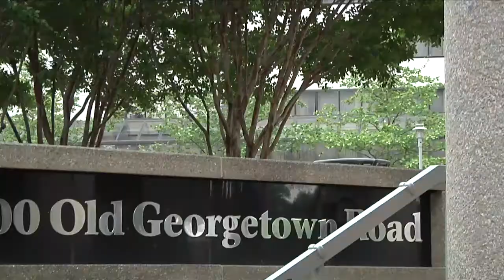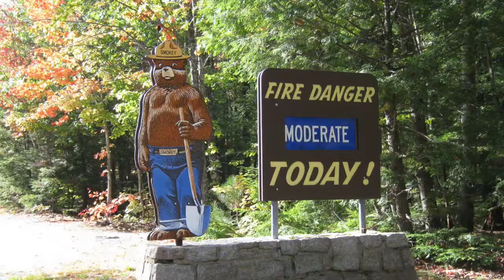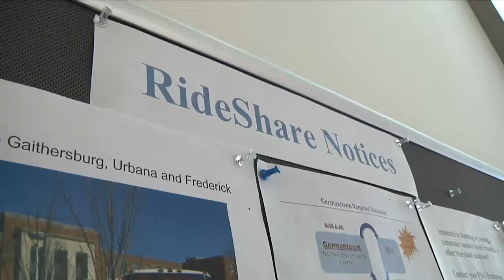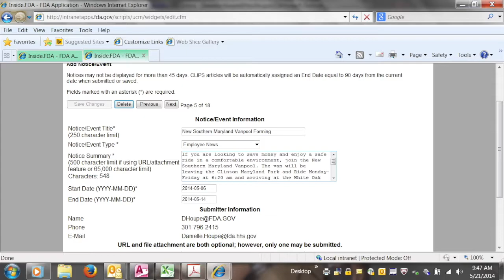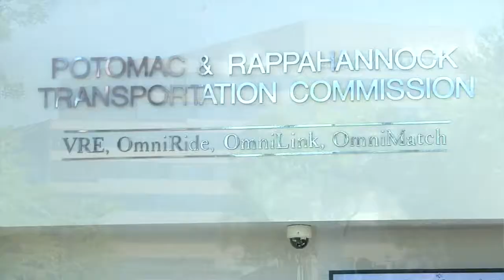Commuter Connections Employer Awards (2014)